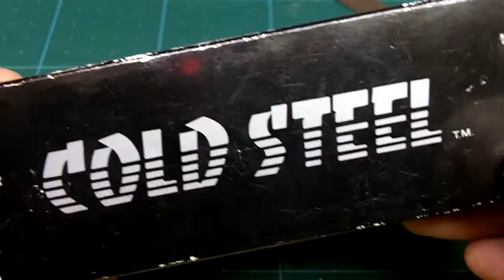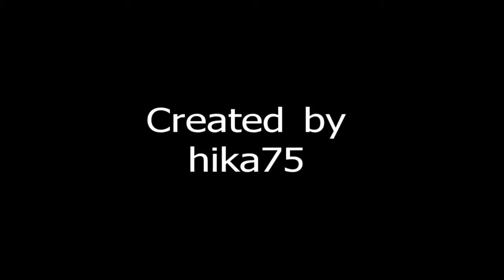Cold Steel 33S ULTRA LOCK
Cold Steel
33S ULTRA LOCK
Spear Point folding knife

Blade Length: 75mm
Blade Thickness: 3mm
Blade Material: 400 Stainless steel
Handle: Zytel handle
Liner lock